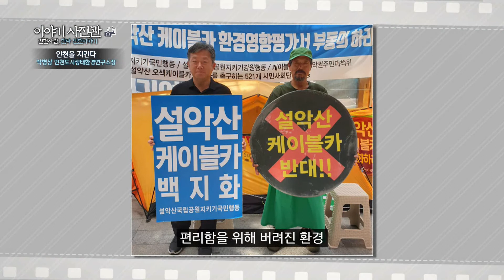깨끗한 인천을 지킨다 - 인천도시생태환경연구소장_박병상(인천인라이프-이야기사진관 32회)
환경운동이란 무엇일까 의 물음에

다음 세대들의 생존문제라고 답하는 박병상 소장

그와 함께 생태운동, 환경운동을 정리하는 시간을 가져본다

인천사람이 전하는 진짜 인천이야기 이야기 사진관!

(인천인라이프32회 - 이야기사진관32회)